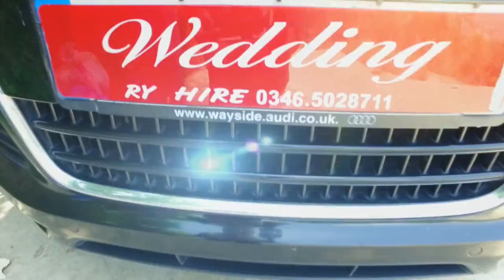Anjum Ali barat Highlights mirpur Azad kasmhir